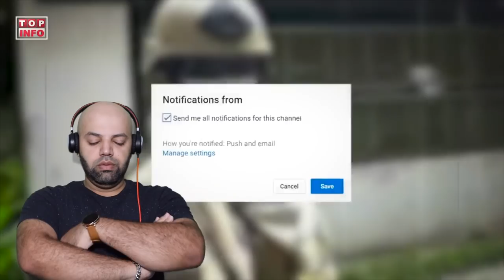4 PASUKAN ELITE DUNIA PALING MENYERAMKAN | WORLD'S MOST CREEPY ELITE FORCES - Reaction